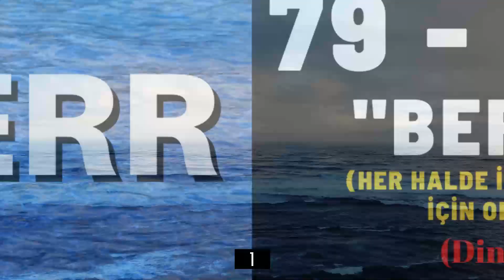BERR - ESMAÜL HÜSNA - YA BERR ZİKRİ DİNLE 202 DEFA - EL BERR ZİKRİ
YA BERR ZİKRİ DİNLE 202 DEFA